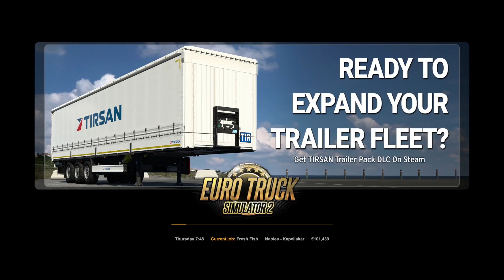ETS2 Ep55 (Part 4) - Driving from Germany to Denmark and then to Sweden! We are almost there!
We drove in many countries in this episode. We are starting to be quite close to our final destination, Kapellskär, Sweden. Well, we still got about 600km to go, but that will be done in the next episode!

Have yourselves a wonderful day everyone!